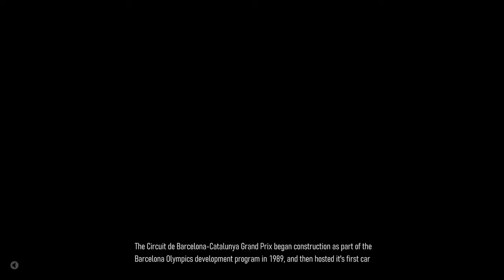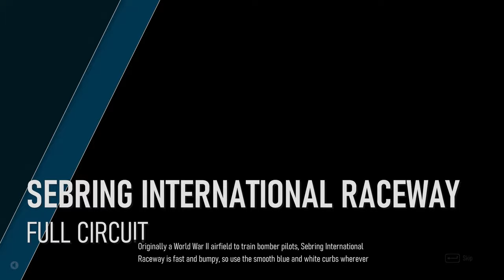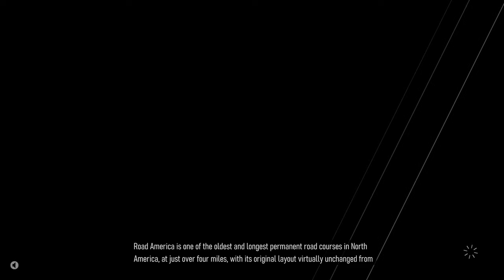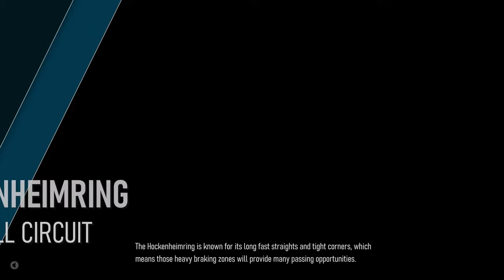Forza Motorsport - Walkthrough Part 25 - Mid-Engine Legends - 1995 Ferrari F50